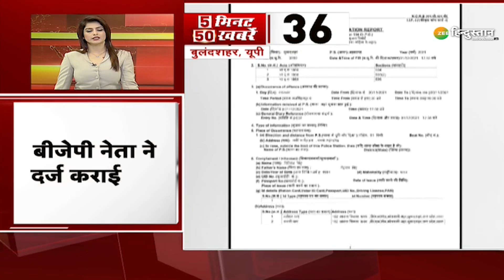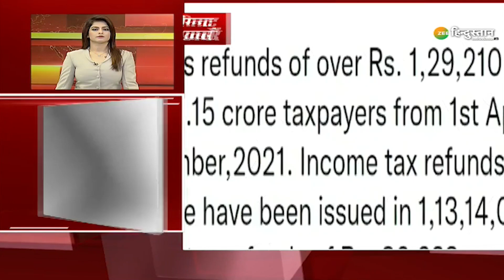5 Minutes 50 News: Samajwadi Party का छोटे दलों के साथ गठबंधन, BJP पर पड़ेगी भारी? | UP Elections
5 Minutes 50 News: Samajwadi Party का छोटे दलों के साथ गठबंधन, BJP पर पड़ेगी भारी? | UP Elections

UP की सत्ता में वापसी के लिए Samajwadi Party प्रमुख Akhilesh Yadav छोटे-छोटे दलों को मिलाकर अपना कुनबा बढ़ाने में जुटे हुए हैं. Samajwadi Party का छोटे दलों के साथ गठबंधन,क्या BJP पर भारी पड़ने वाली है?

About Channel